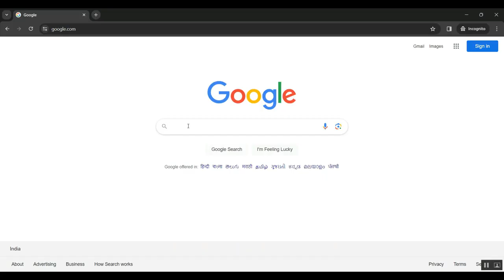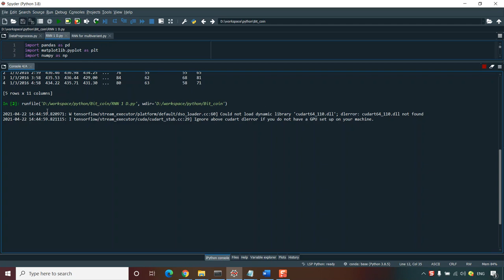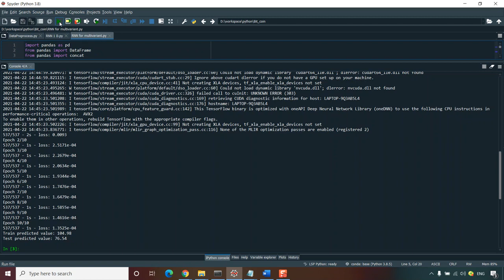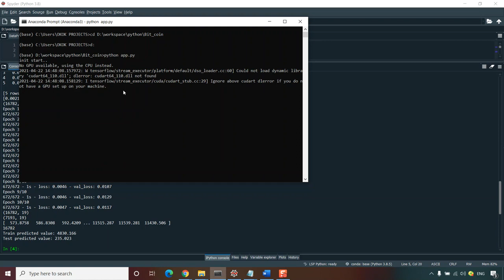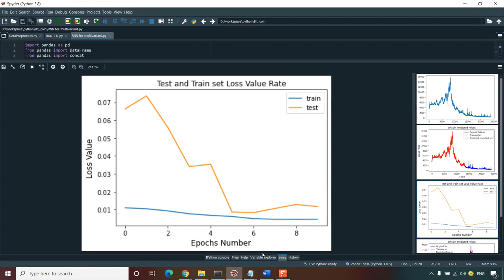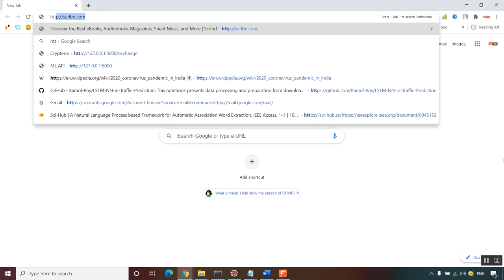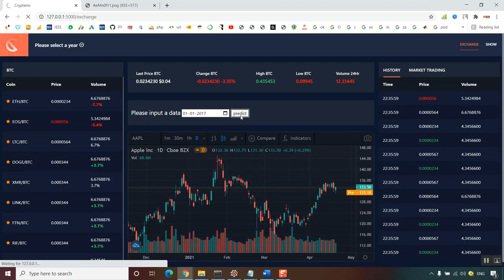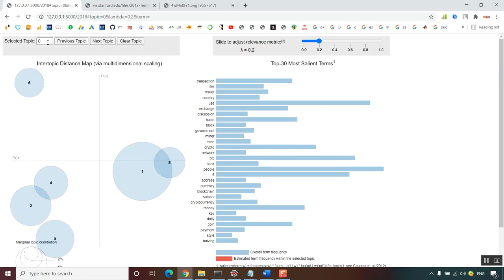On the Use of Proof of Work in Permissioned Blockchains Security and Fairness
IEEE PROJECTS 2024 TITLE LIST

* Complete Source Code
* Complete Documentation
* Complete Presentation Slides
* Flow Diagram
* Database File or Dataset
* Screenshots
* Execution Procedure
* Video Tutorials
* Supporting Softwares

Support Specialization
* 24/7 Support
* Ticketing System
* Voice Conference
* Video On Demand
* Remote Connectivity
* Document Customization